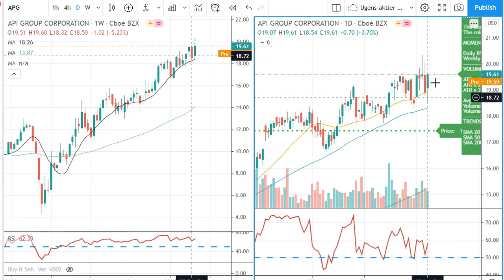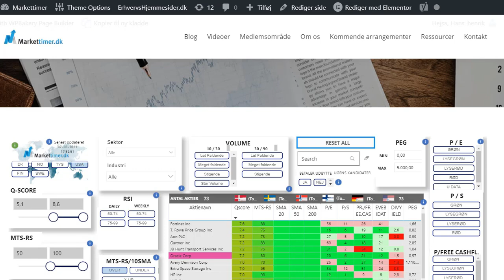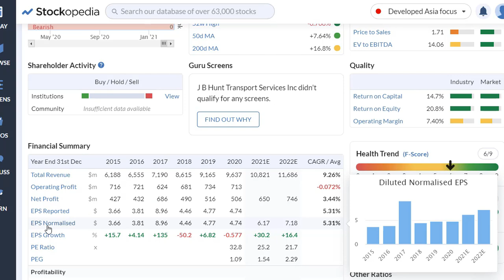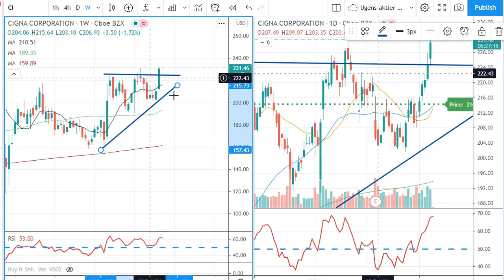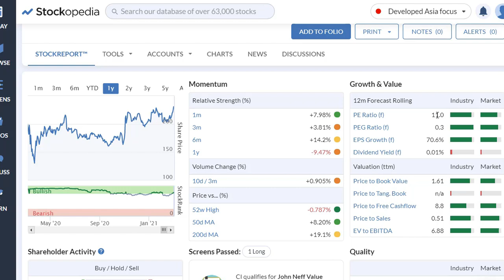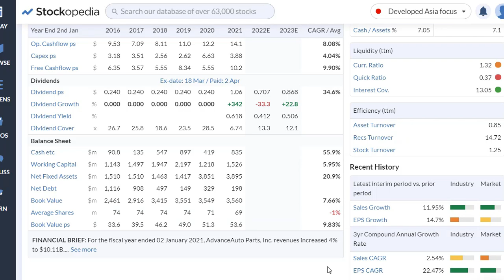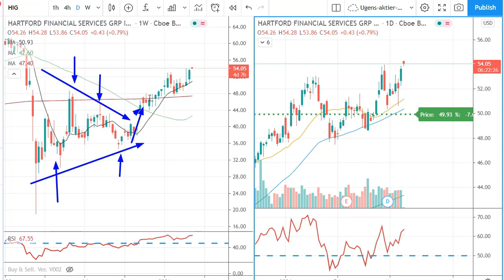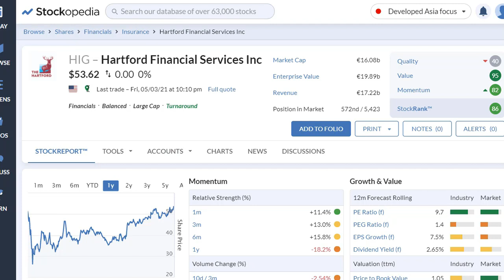stocks to buy now - Best stocks in a nervous market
"stocks to buy now - Best stocks in a nervous market" is video with some solid long term stocks in these nervous and volatile markets.
These stocks have been chosen from my danish screener tool where I look for solid stocks in long up trends.

The stocks ticker symbols are:

JBHT, AOS, CI, AAP, CAT, HIG

Here are the primary tools I use for my research